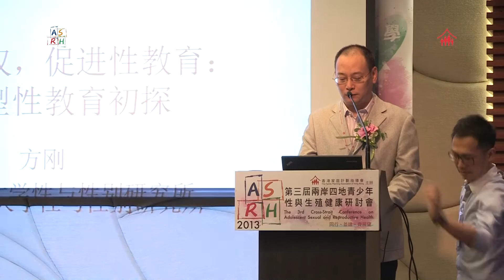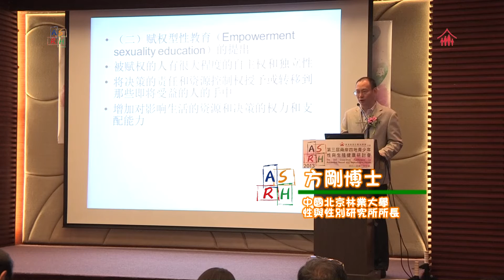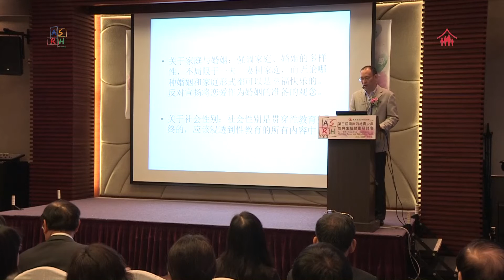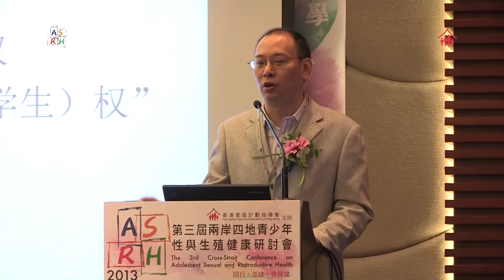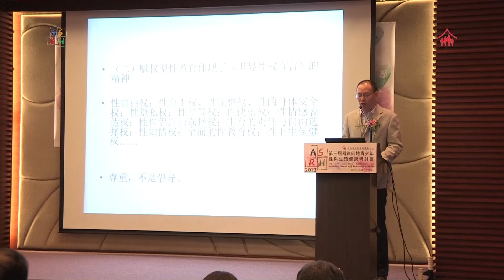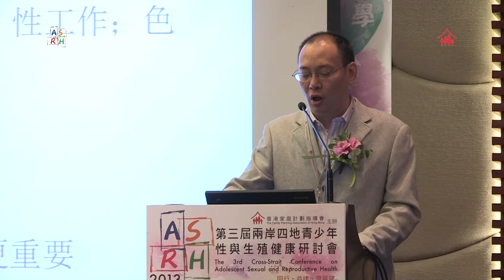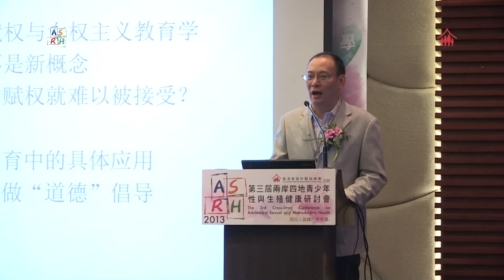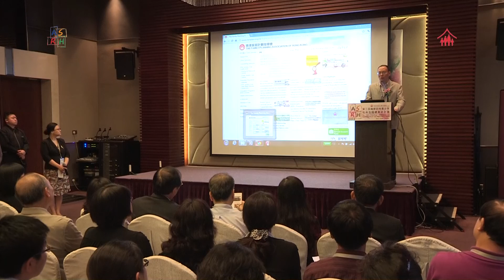ASRH2013：【專題演講】立足性人權，促進青少年的性教育（方剛博士）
香港家庭計劃指導會主辦
「第三屆兩岸四地青少年性與生殖健康研討會2013」（ASRH2013）

專題演講：立足性人權，促進青少年的性教育
演講嘉賓：北京林業大學性與性別研究所所長 方剛博士